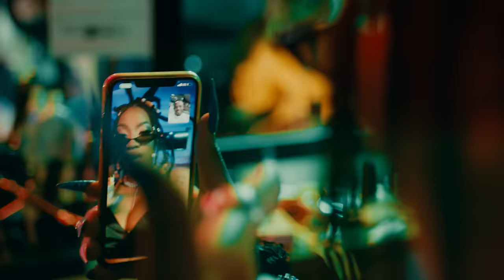Mic Monsta - WISH Ft Mihney (Official Video)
Written by : Mic Monsta, Dready Christ and Mihney
Performed by: Mic Monsta  and Mihney
Directed by: Dr Nkeng Stephens
Produced by: Sango Edi
Backup vocals by: Dready Christ

Wish is the second video from Mic Monsta's new album The Stars Are Watching.

©️Copyrights Kwatamusic INC 2022